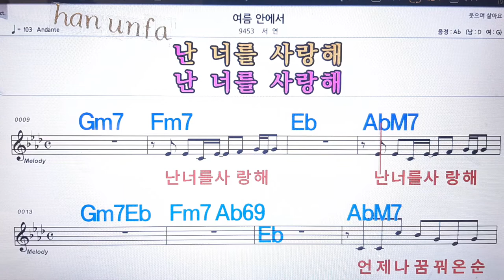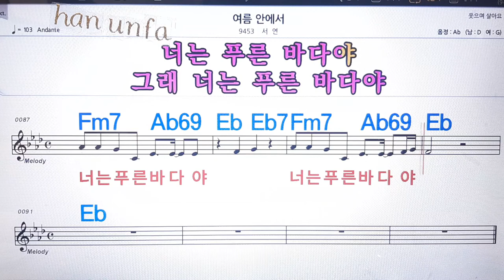여름 안에서/서연💋노래방, 통기타 , 코드 큰악보, 가라오케, 반주💖Karaoke, Sheet Music, Chord, MR